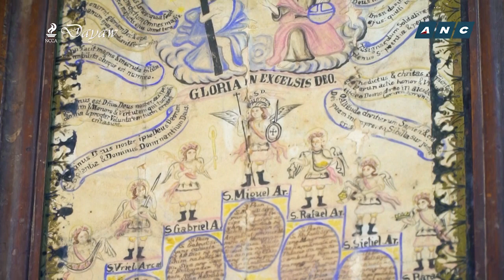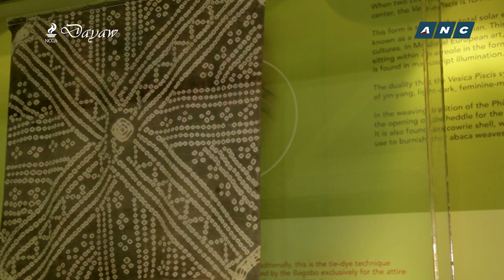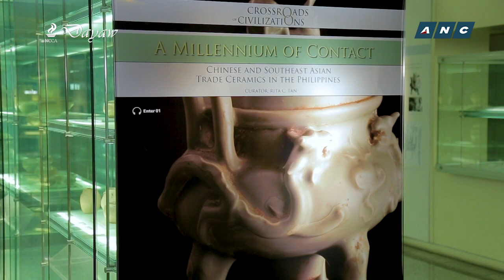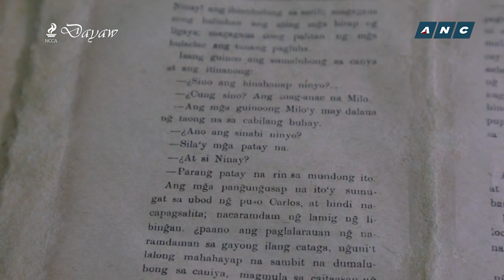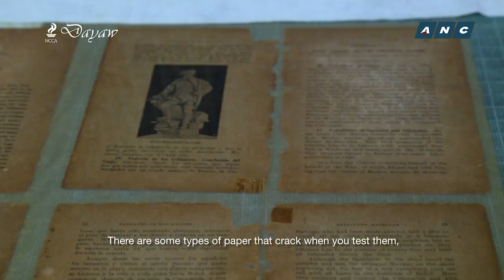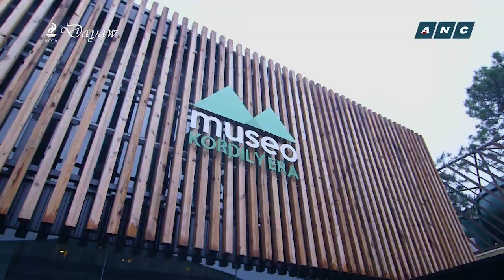LOREN LEGARDA: Dayaw Season 4 Episode 5 - “A Treasure Trove of Museums”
Episode 5 titled, “A Treasure Trove of Museums,” will feature various museums in the metro, such as the National Museum, Ayala Museum, Lopez Museum, San Agustin Museum, and the much-anticipated Museo de Intramuros; as well as in the provinces, such as the Museo Ilocos Norte and the Taoid Museum both in Laoag, and the Bencab Museum and the Museo Kordilyera in Baguio.

It is shown every Thursday, 6:30pm on ANC and ANC HD, with livestreaming and on ANC’s Facebook page, and simultaneously on The Filipino Channel (TFC). Replays on Thursday 10:30pm, Friday 1:30am and 2:30pm, Saturday 3:00am and 8:30am, Sunday 11:30am, Tuesday 1:30pm, and Wednesday 11:30pm.